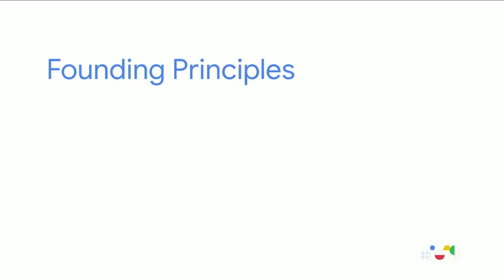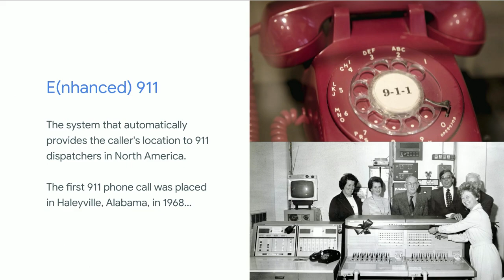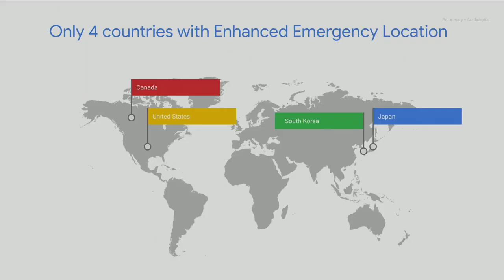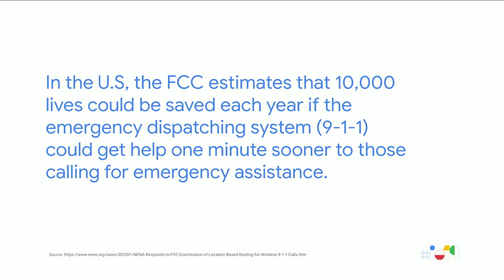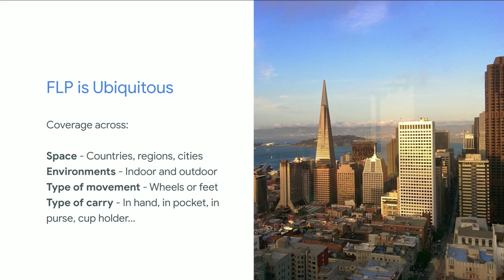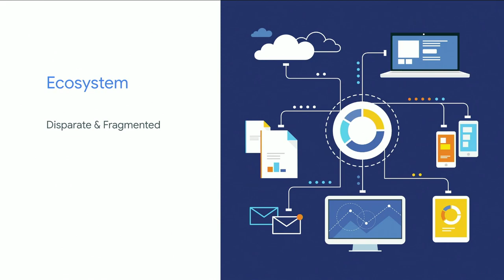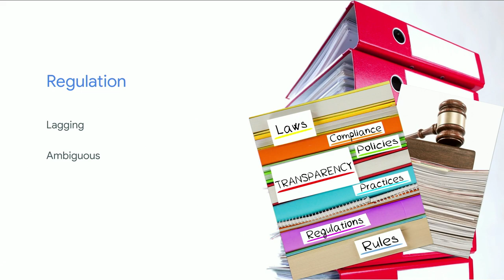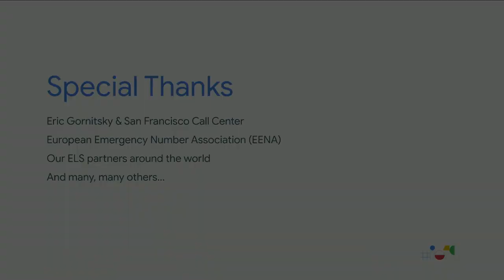Android emergency location service: Locating emergency calls in a wireless world (Google I/O'19)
Mobile technology has outpaced emergency services in the US and abroad. Today, over 80% of emergency calls come from mobile phones, but locating them can be an issue. Why can Google Maps locate you anywhere in the world, but first responders may need to search entire city blocks to find you? When lives are on the line, caller location is critical for first responders. This presentation will cover how Android Emergency Location Service is delivering more accurate location to emergency services.

Speaker(s): Soonil Nagarkar, Fiona Lee, Steve Malkos, Maria Garcia Puyol

TA7361 event: Google I/O 2019; re_ty: Publish; fullname: Soonil Nagarkar, Fiona Lee, Steve Malkos, Maria Garcia Puyol;